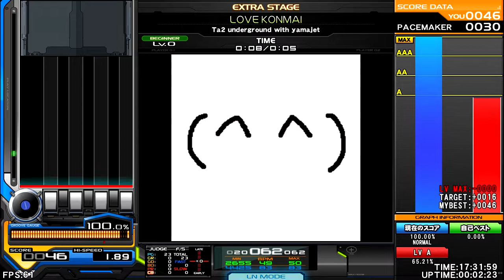Ta2 underground with yamajet - LOVE KONMAI [偽 HAPPY HARDCORE] ♫ BC-2005 ♫